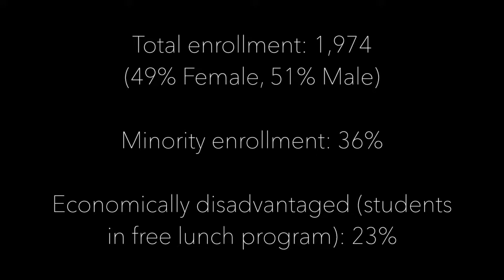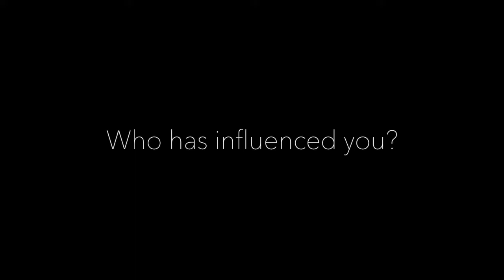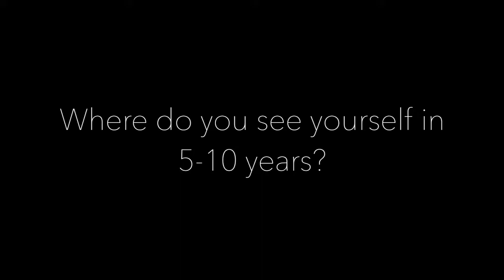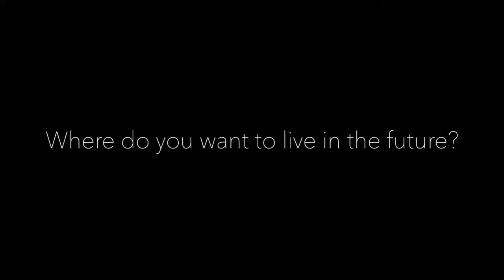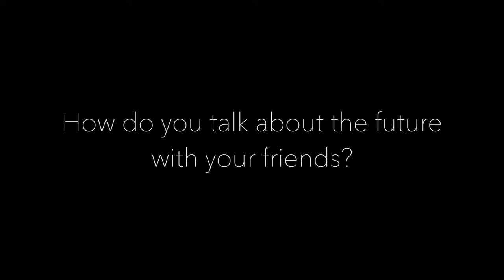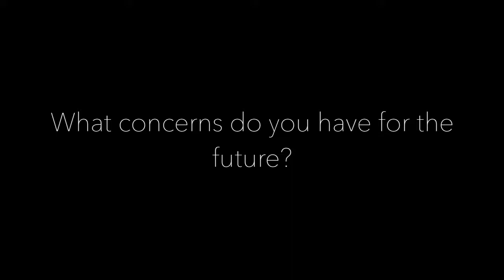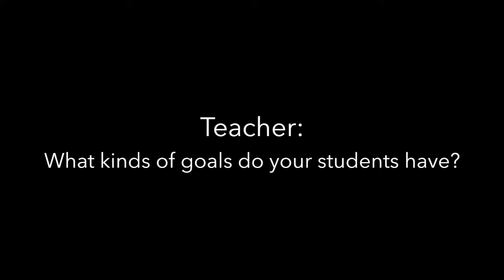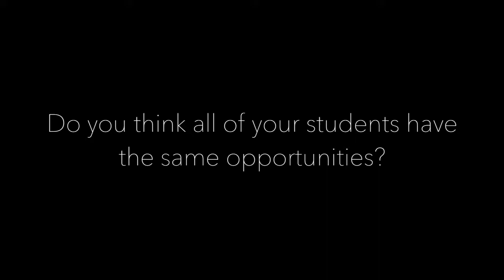The Wire Video Project - Hopes and Dreams